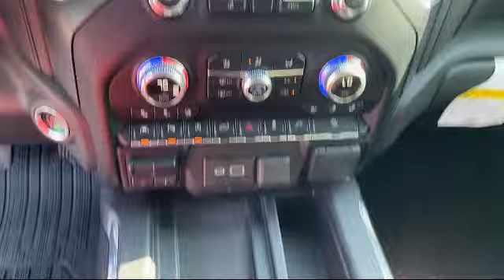2019 GMC SIERRA 1500 AT4 Crew Cab McAllen Brownsville Harlingen Port Isabel Weslaco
2019 GMC SIERRA 1500 AT4 Crew Cab Stock Number: 210531 Vin:3GTP9EEL8KG121555.